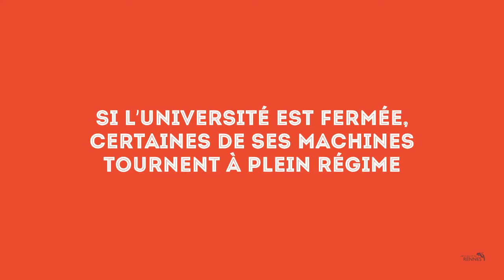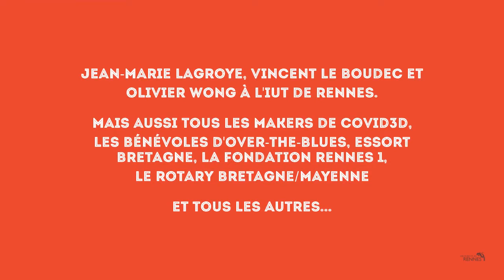Crise sanitaire : les makers de l'université solidaires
Collecte de matériel, fabrication de visières de protection, de masques, de sur-blouses... la communauté universitaire se mobilise face à la crise sanitaire.

Des images tournées sur les campus de Rennes et Saint-Brieuc